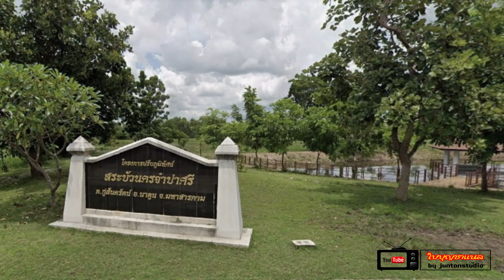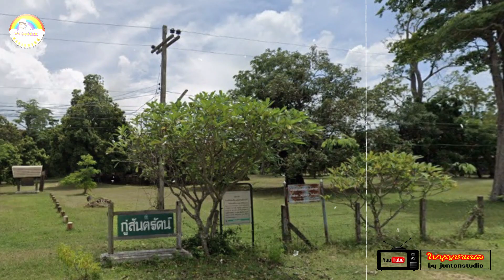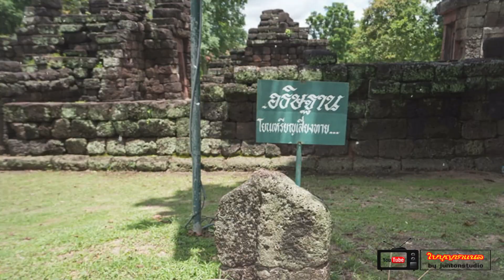เมืองจำปาศรี ตอน กู่สันตรัตน์